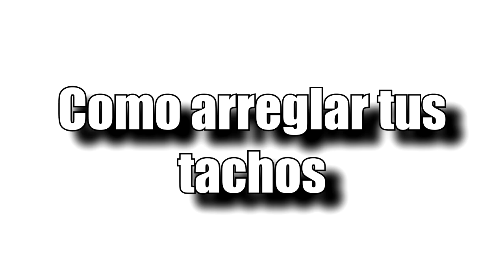Como reparar tus tachos - Parodia